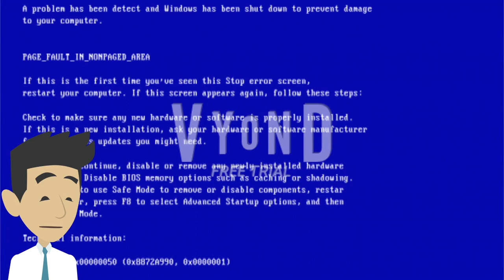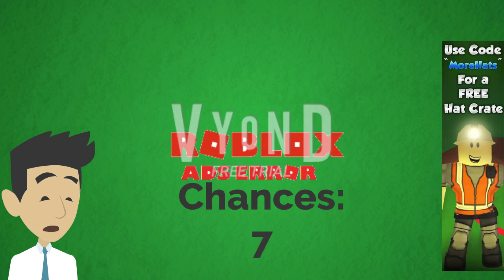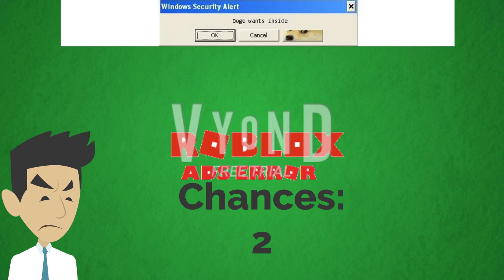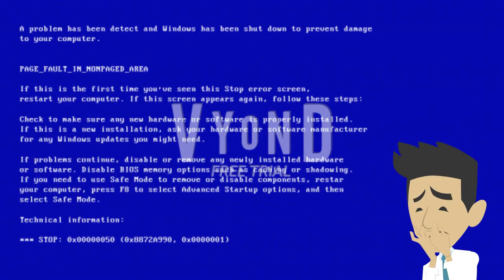Roblox Ads Error GA 42 (Ft. Jack Paul!)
It's the longest episode in Roblox Ads Error GA History! But, be warned, Some scenes May Have Loud scenes, so don't watch this video with Headphones!